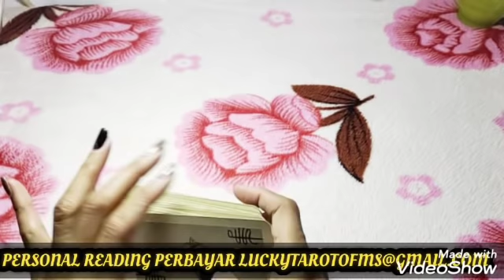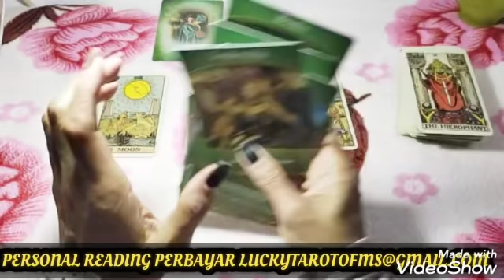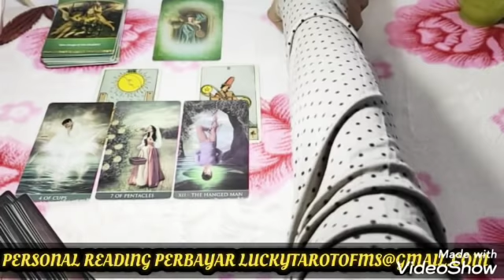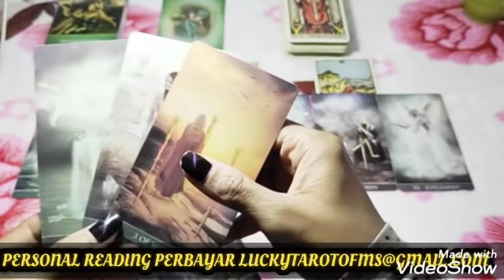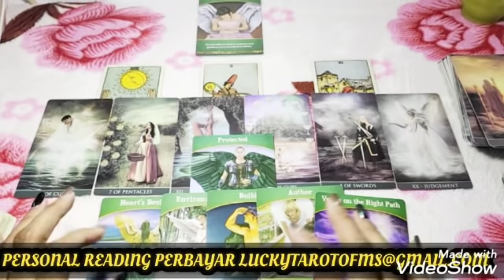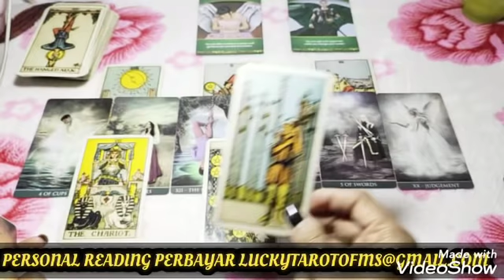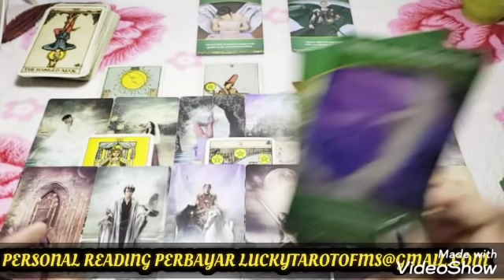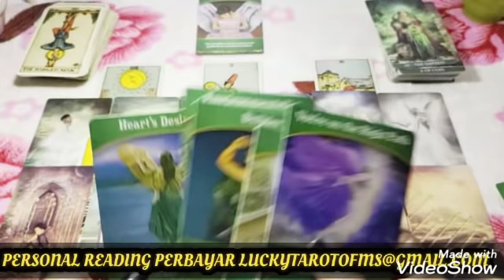ADA APA DENGANNYA & DIRIKU SAAT INI & KELAK